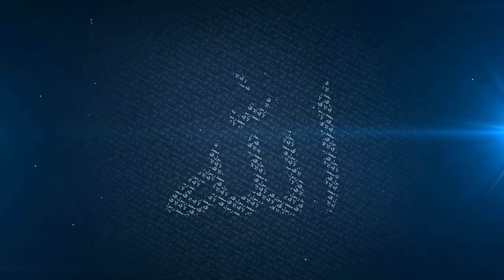Glad Tidings Of The Quran | Mufti Menk | Hong Kong | At The Peak 2017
Lecture delivered At The Peak Convention in Hong Kong with many clarifications regarding matters affecting the Ummah.

2nd Channel: MuslimAkhi Vlogs
Google+: @muslimakhi